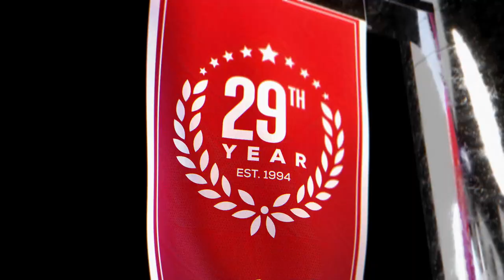UAB vs North Texas (3-30-23) Early Preview | College Basketball Expert Predictions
UAB vs North Texas - Early Preview College Basketball game predictions for March 30th, 2023.

North Texas and UAB meet in the finals of the NIT Tournament. Both teams looked great in semi final wins. North Texas beat Wisconsin and UAB beat Utah Valley. UAB is a small favorite by CBB odds. Which team will win the tournament and be the winning CBB pick?

Our betting experts analyze the College Basketball game between UAB and North Texas. They'll go over the latest college basketball betting trends, and CBB odds, and share their expert predictions for this March 30th, 2023 game.